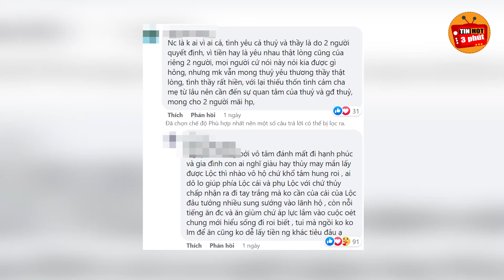Mặc cho vợ than thở, Lộc Fuho vẫn vui vẻ đi hát tay vịn với Huấn Hoa Hồng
Mặc cho vợ than thở, Lộc Fuho vẫn vui vẻ đi hát tay vịn với Huấn Hoa Hồng. Gần đây nhất vợ  Lộc fuho đã đăng dòng trạng thái trách móc chồng vô tâm, không còn như xưa nữa nhưng mặc kệ vợ ở nhà Lộc  Fuho vẫn ăn chơi vui vẻ cùng Huấn Hoa Hồng